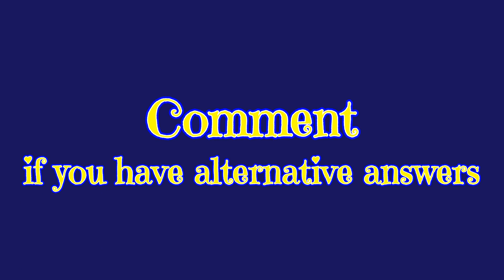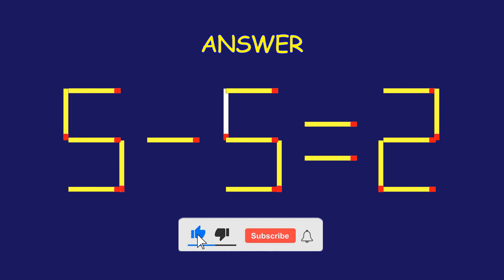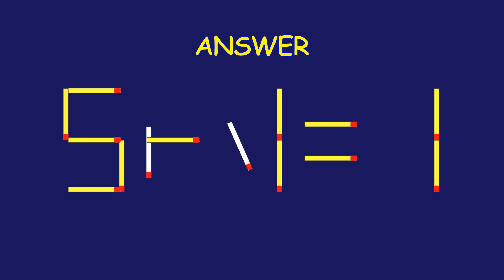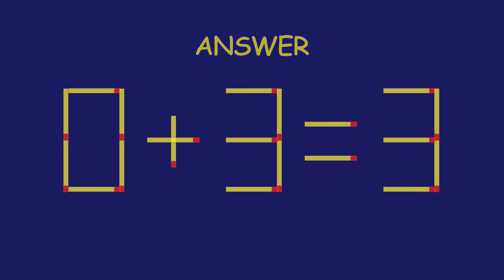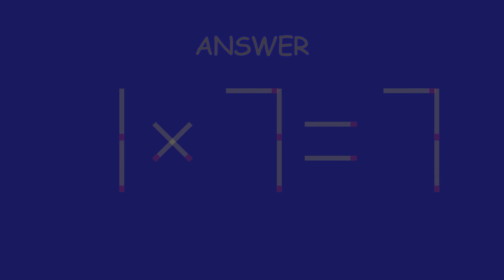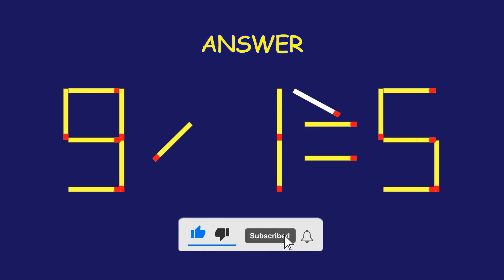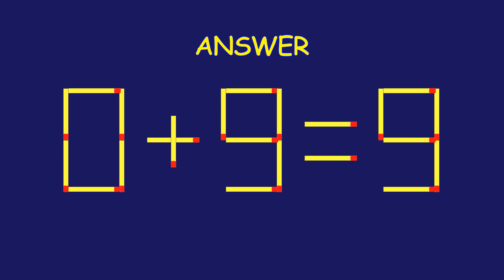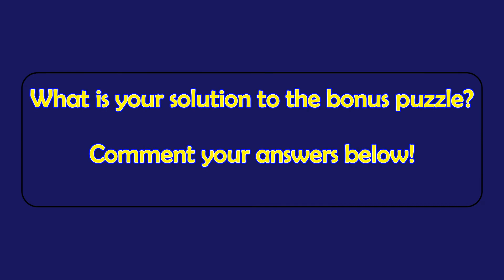Matchstick Magic 156| Fix by Moving Matchsticks| Can you solve the puzzle? | Logic Matchstick Tricks